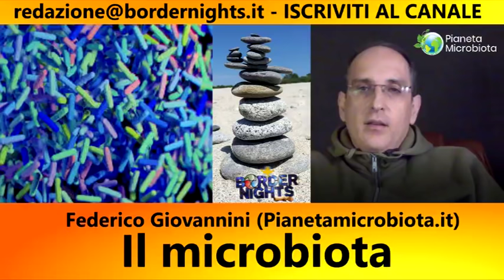Alla scoperta del microbiota: Federico Giovannini BN PODCAST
Nella prima parte sarà con noi Federico Giovannini di Pianetamicrobiota.it: Federico è un ingegnere ambientale che negli ultimi anni ha approfondito i temi della medicina in particolare
l'esplorazione di un terreno ultimamente sempre più interessante ma ancora misterioso : il microbiota. Leggiamo dal sito: "Per chi non lo sapesse il microbiota è la definizione dell’ insieme di una comunità di batteri, virus e funghi che vive insieme e dentro i tessuti stessi dell’uomo. Queste comunità vivono non solo nell’apparato digerente, ma sulla pelle, nelle vie urogenitali, nelle vie respiratorie e addirittura nel sangue, in pratica in ogni comparto anatomico. Non c’è un luogo completamente sterile e men che mai l’ambiente in cui vive l’uomo è un’ambiente senza microorganismi nonostante, generazioni di mamme, cerchino disperatamente di sterilizzare ogni cosa. Queste comunità nell’uomo, tanto per dare dei numeri, sono pari a circa 1,8 kg in peso, sono come numero almeno 10 volte le cellule umane ed esprimono un corredo genetico 100 volte quello del genoma umano. Se ci focalizziamo invece sui microbi ambientali la loro massa è di gran lunga maggiore di tutti gli esseri viventi superiori e piante messe insieme. Viviamo letteralmente immersi e permeati da un “brodo” di microorganismi. Queste comunità microbiche assolvono tutta una serie di funzioni fondamentali per la vita umana (e per tutta la vita sulla terra), tanto che senza di esse l’esistenza dell’uomo (e della vita in genere) non potrebbe nemmeno essere oncepita.
Questo sito prende atto dell’inestimabile importanza di questi microbi, che sono parte integrante della vita, e vuole ispirarsi alla filosofia che regola il microbiota che può essere considerato una comunità dentro altri organismi che formano a loro volta delle comunità, in un curioso quanto magico gioco di frattali, o se volete di matrioske. Una conseguenza immensa che ha lo studio del microbiota è il portare a rendersi conto che il modello del nemico, del germe patogeno, del “cattivo” da sgominare ed abbattere è una visione vecchia, che sta portando la medicina, e con essa l’uomo e i suoi rapporti sociali, sull’orlo del disastro. La struttura organizzativa del microbiota è un modello incentrato sulla collaborazione e sulla cooperazione tra le parti; parti che collaborano, cooperano e solo in alcuni casi limite sono antagoniste, ma mai nemiche. Il leone e la gazzella sono “nemici”? Lo sono la iena e il leone? Non ha senso porsi domande del genere, come non ha senso dire che funghi e batteri sono nemici. Come altri pensatori si sono accorti nella storia, non sono tanto le risposte a cambiare il mondo, ma le domande giuste".